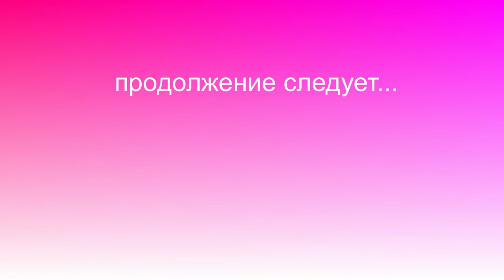МОСКВА/ ВИНИРЫ/ LIU JO КУРТКА/ VLOG SilenaSway_Силена Вселенная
▼▼▼▼▼▼ОТКРОЙ МЕНЯ ▼▼▼▼▼▼